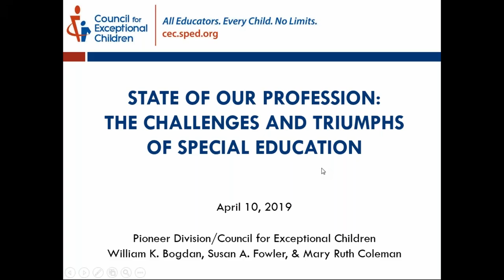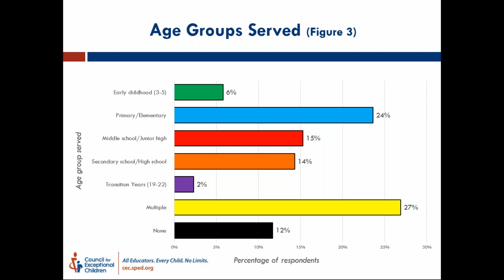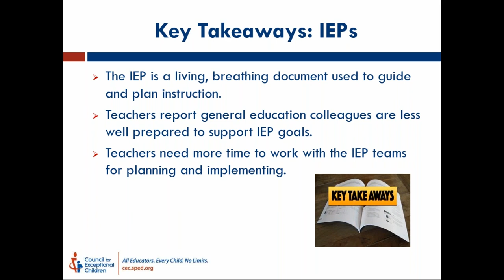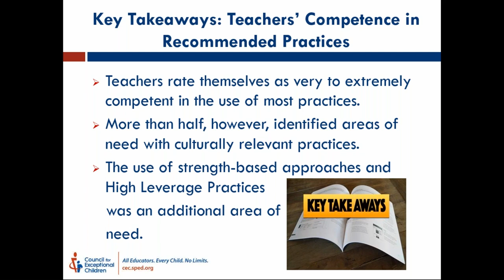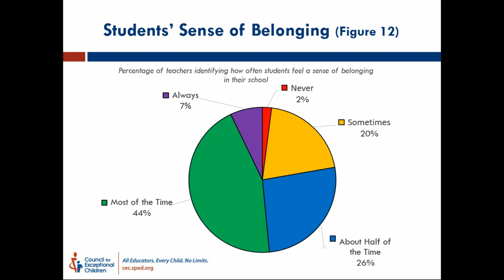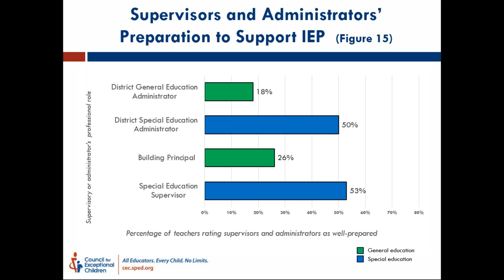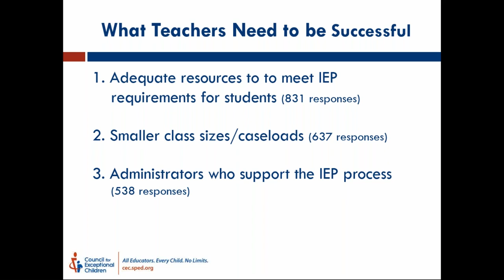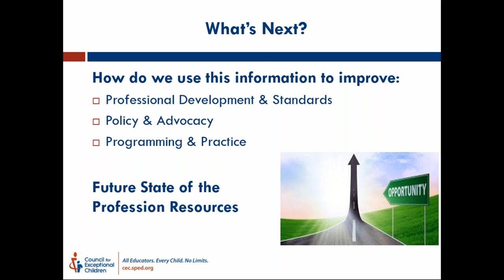State of Our Profession: The Challenges and Triumphs of Special Education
This webinar focuses on the results of the 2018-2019 CEC State of the Profession Survey, in which over 1,400 special education teachers shared their perspectives on the role of the IEP; their feelings of professional competency, engaging with families, system level supports, and what they need most to be successful with their students. We will explore the survey findings and discuss their implications for practice/programming, professional development/standards, and advocacy/policy. Come join us in examining the State of Our Profession!

Presented by William K. Bogdan, Ed.D., Susan A. Fowler, Ph.D., and Mary Ruth B. Coleman, Ph.D.